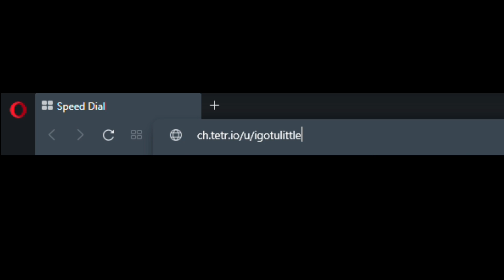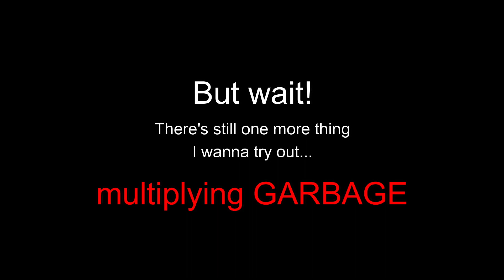Beating Up A D+ RANK PLAYER With SDPC - TETR.IO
This is a compilation of games where I use SDPC and 4 wide combos to destroy / beat up a TETR.IO player of D+ Rank against S+ rank. Smolfeesh did it, and it inspired me to play against low rank player in TETR.IO.

Thanks to IGOTULITTLEBAKA for participating in making this video possible! These games were a lot of fun (at least for me...)